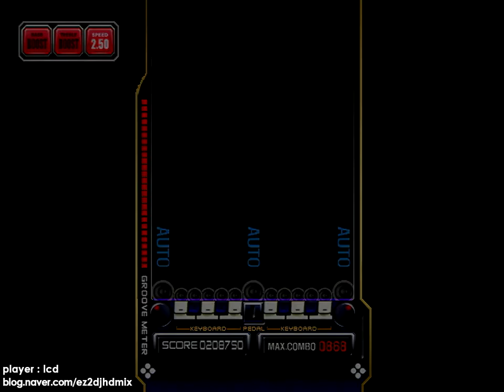[Ez2ac 10k] [11] Planet X [NM] (deprecated)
*이 영상은 더 이상 관리 및 업데이트되지 않습니다.
수록 버전 : E.C ~ E.V v1.0(쌍스크로 변경) ~
total notes 959